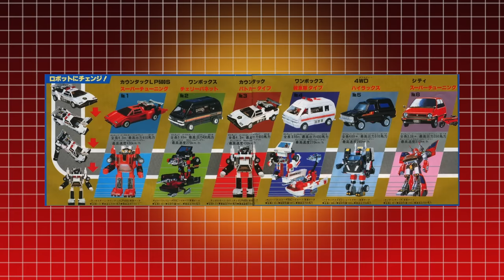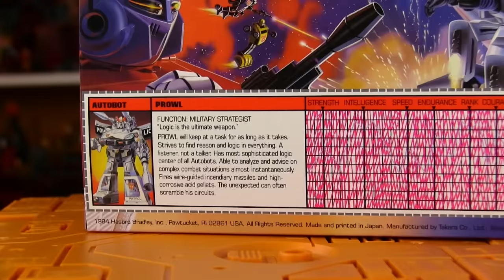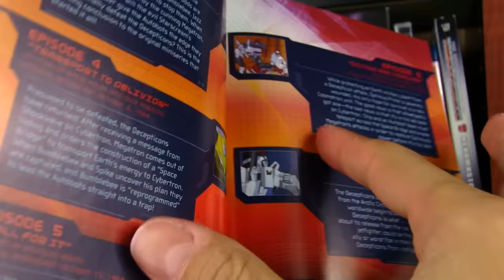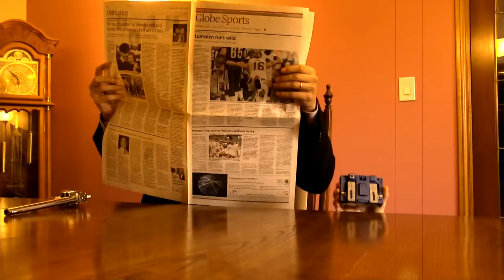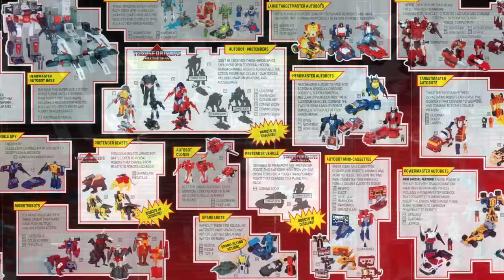The History of Transformers: 1984 Edition